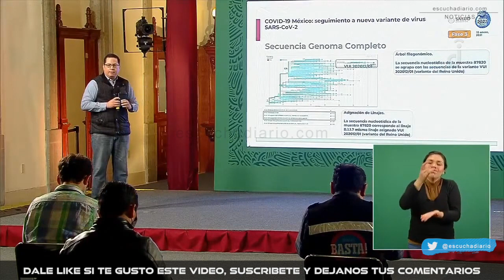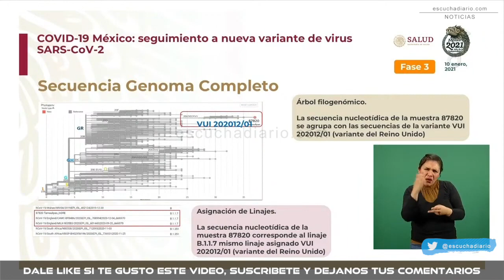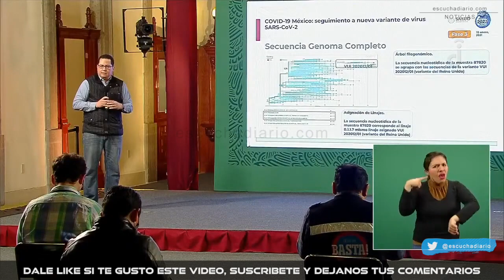CONFIRMAN NUEVA CEPA DE REINO UNIDO VARIANTE DE SARS-CoV-2 EN TAMAULIPAS | escuchadiario.com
Resumen de la conferencia AMLO hoy

CONFIRMAN NUEVA DE REINO UNIDO VARIANTE DE SARS-CoV-2 EN TAMAULIPAS | escuchadiario.com

Escucha Diario
(@EscuchaDiario) ENERO 10, 2021